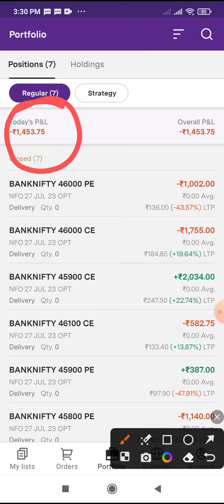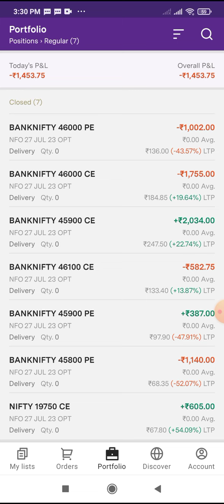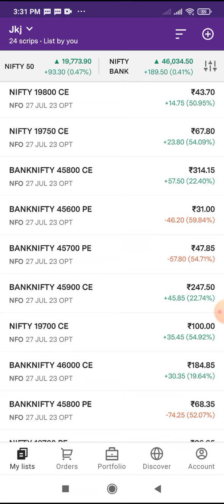Why I Lost Big in the 20K Capital Challenge (Day 4) Option Trading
I am a full time Trader. Trading is the most rewarding business by follow rules, disciplin and believe in your self.
I don't provide any types of stock recommendations.

Without any professional consultation I recommend you to all not to make any decision. This information would be totally for education purpose only.